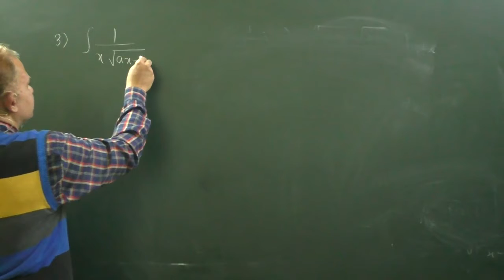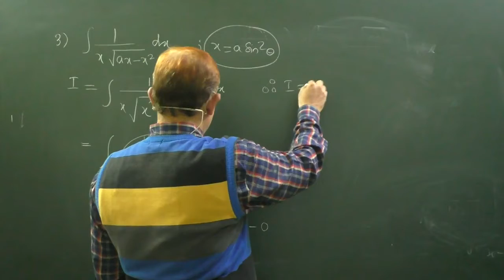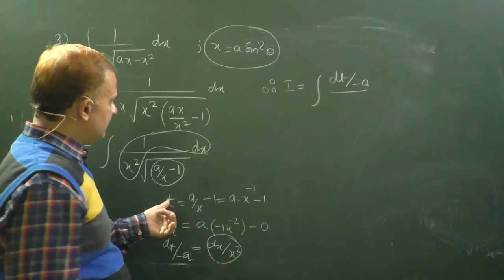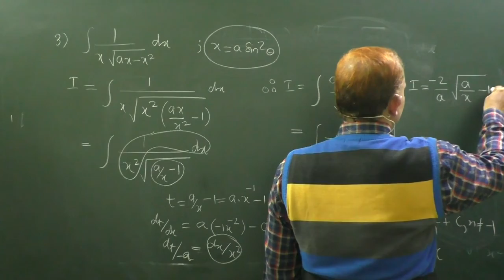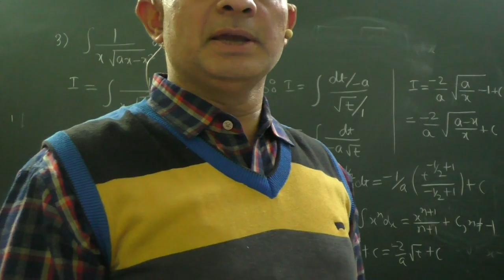Integral of 1/xroot(ax-x^2) | Indefinite Integral_NCERT_Micsellaneous EXercise_Class 12_Question_3